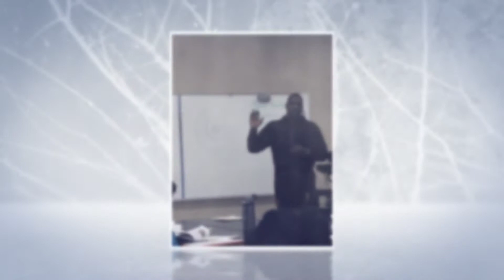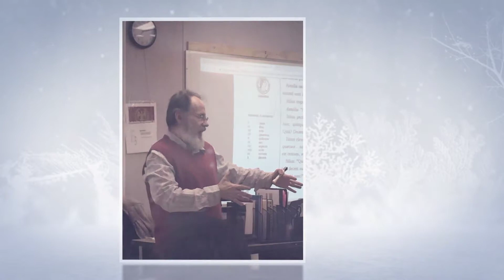Week 18 Recap 2018